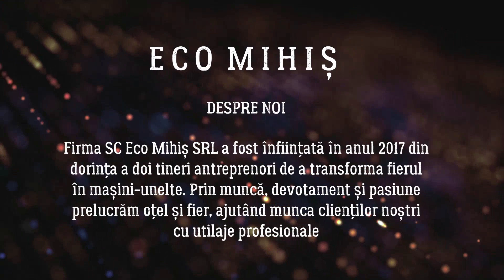Video prezentare firma - ECO MIHIS SRL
Despre Noi

Firma SC Eco Mihiș SRL a fost înființată în anul 2017 din dorința a doi tineri antreprenori de a transforma fierul în mașini-unelte. Prin muncă, devotament și pasiune prelucrăm oțel și fier, ajutând munca clienților noștri cu utilaje profesionale.

Viziunea noastra este aceea a unei companii in care specialistii nostri colaboreaza strans cu clientii nostri pentru a intelege mai bine nevoile lor reale, pentru a oferi solutii mai bune si pentru a fi considerati un partener de incredere in productia utilajelor non-agricole.

Misiunea noastra este aceea de a deveni un leader in productia utilajelor non-agricole prin proactivitatea cu care anticipam si abordam nevoile clientilor, prin transparenta catre clienti si increderea pe care acestia o au in noi, cu un simt al responsabilitatii deosebit si un model economic competitiv.